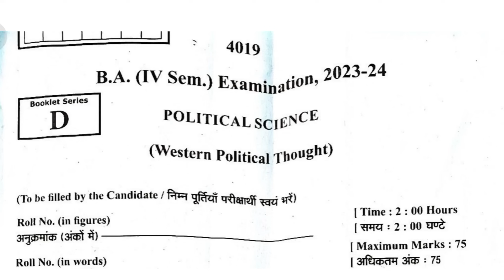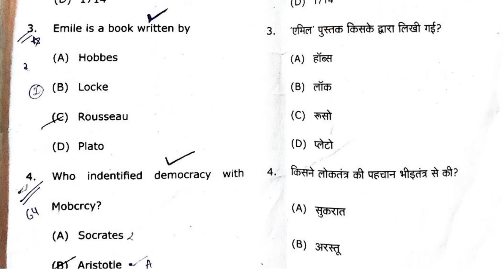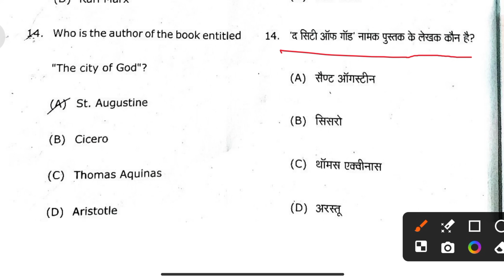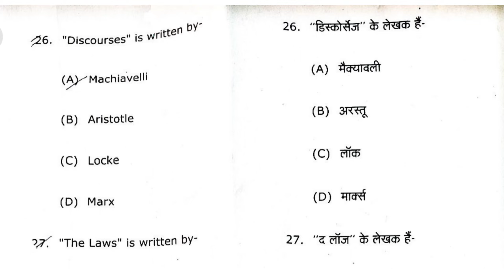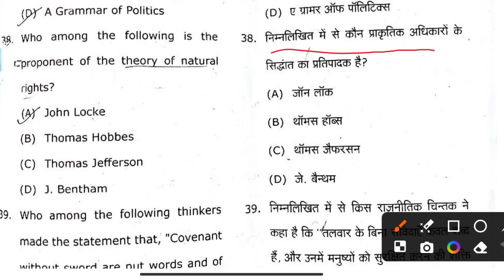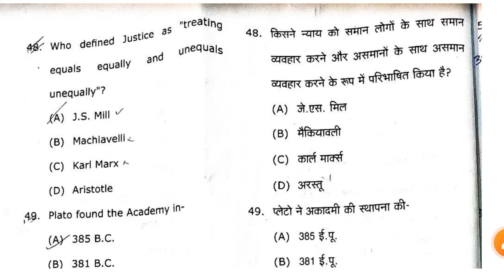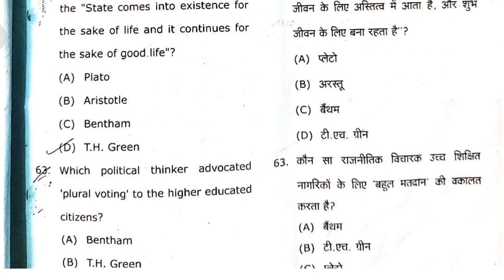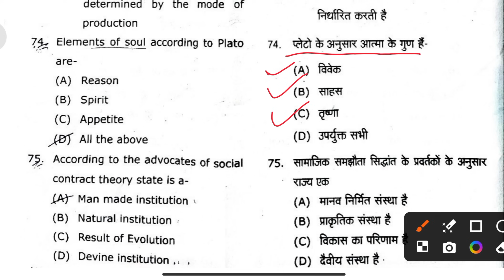Western Political Thought BA 4th Semester Question Paper 2024 | BA 4th Sem Political Science Paper